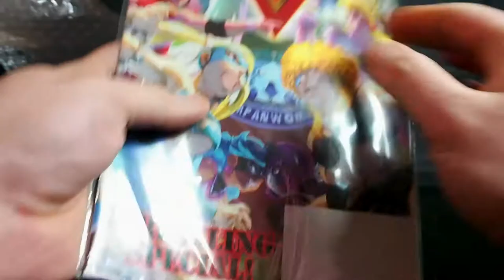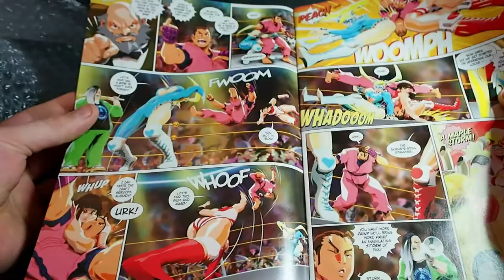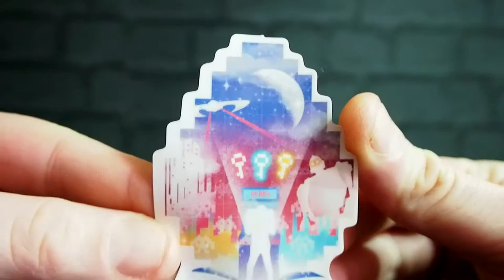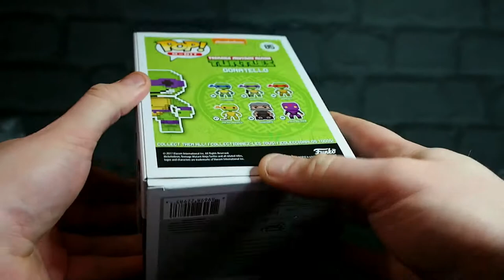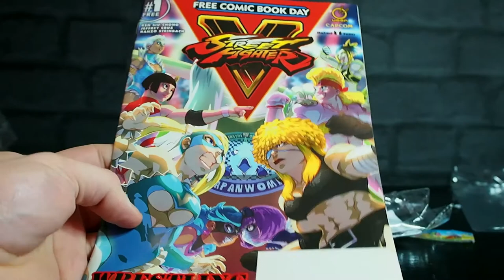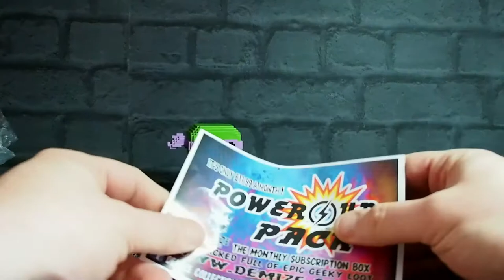Demize Retro Gaming Mystery Box | Mattgames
This week on "let's see if we can find something better than Zavvi ZBox" it's the Demize Retro Gaming mystery box! A £15 box from a UK supplier based in York, looks to be a small family run business so doing my absolute best to like the contents!

Will see about moving over to their £11.99 Power Up Pack sub box once the Zbox sub runs out. I don't know if these "retro gaming" ones are a monthly thing or just a one off or all the same so can't guarentee you'll get the same stuff in yours if you buy one.

Also yes, this really is the 99th Video! #100 will be a short that's out on Monday!

Link to that Street Fighter Comic on ebay (£3 at time of writing):

Link to those Tamagotchis on Aliexpress (£1.66 at time of writing):